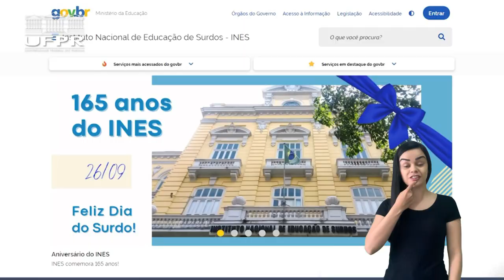Informa | UFPR comemora Dia Nacional do Surdo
No dia 24 de setembro, a UFPR homenageou o Dia Nacional dos Surdos. O evento ocorreu no auditório do Setor de Educação Profissional e Tecnológica (SEPT) e comemorou as conquistas e avanços ligados aos direitos sociais e educacionais da comunidade surda.